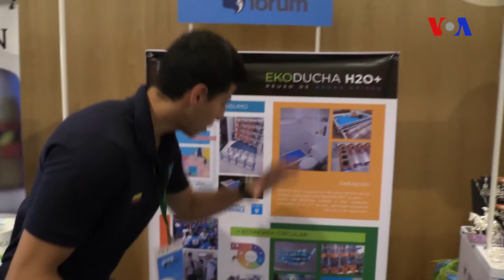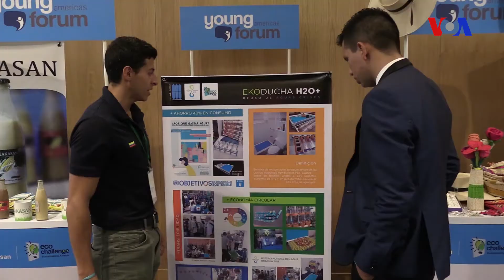El papel de los jóvenes en el futuro de América Latina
La VIII Cumbre de las Américas brinda a los jóvenes de América Latina la posibilidad de expresar sus ideas y hacer escuchar sus voces a fin de impulsar cambios efectivos en la región. Por ello, el Foro de Jóvenes de las Américas representa un papel fundamental en la Cumbre de Lima.
Publicado originalmente